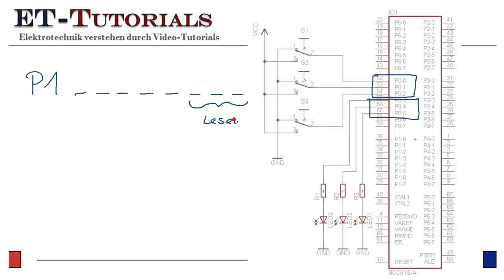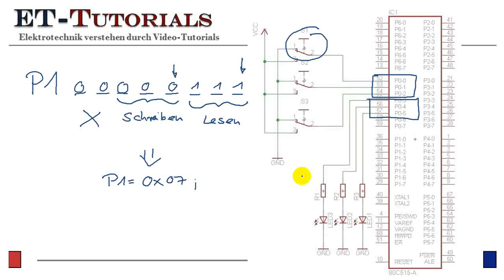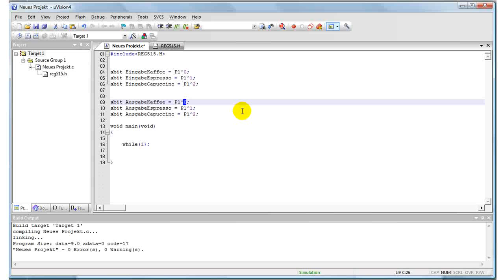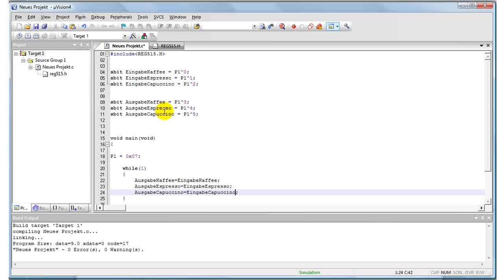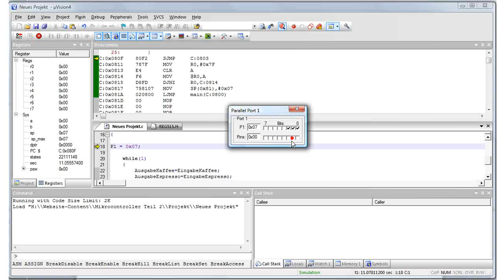Ports Lesen und Schreiben Lösung.flv